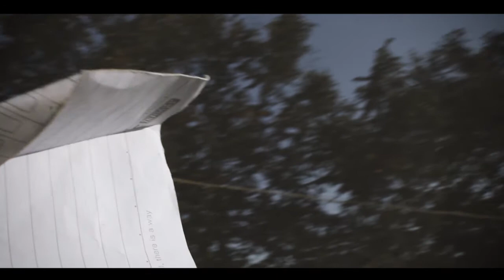H2MC -Tuhan Jagakan Diaa [Rc-Mike,Key Junior,Semnax] oficial musik Video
Tuhan Jagakan Diaa